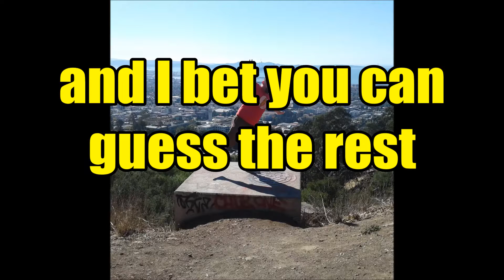"Myspace Baby" (Lyric Video) a Mike Have-Not Original Song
LYRICS:
I was a Myspace Baby my parents met online.
My dad he must'a thought my mom's pics were hellsa fine.
He sent her a friend request and I bet you can guess the rest.
I hear for a while there they were in each other's Top Friends.
But as we all know all good things must come to an end.
And after a while my mom deleted her profile.